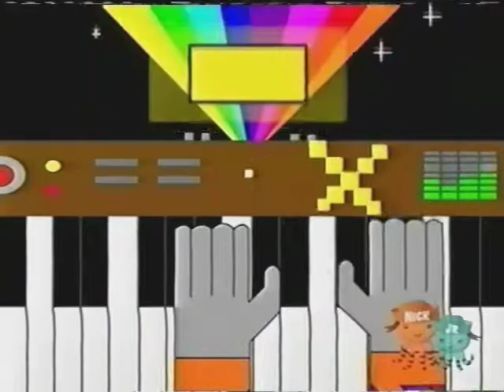A Bad Start